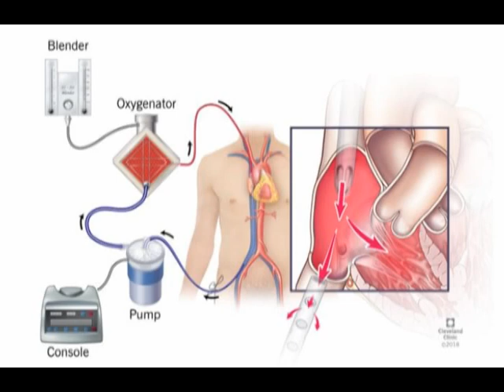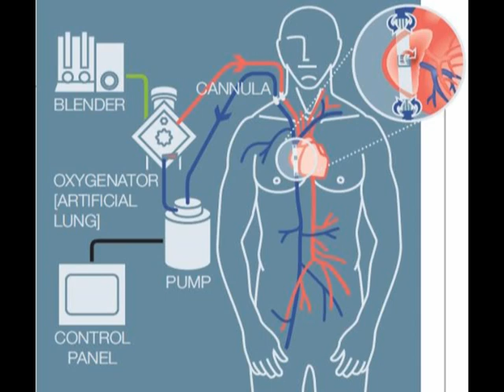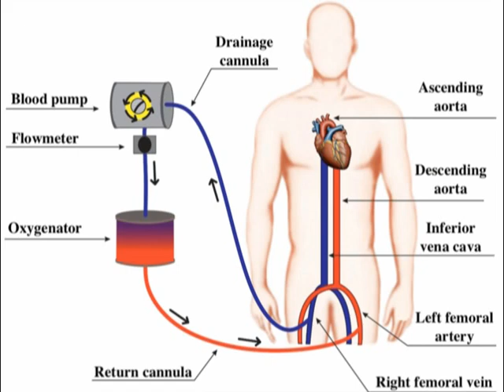Bəhram Bağırzadənin qoşulduğu 6 milyonluq ECMO aparatı nədir?